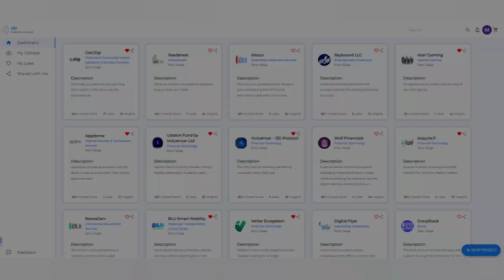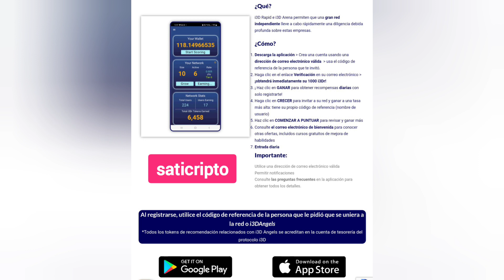GANO NFT I3D ANGEL EN UN FUTURO SERA VALIOSO . MAS INFORMACIÓN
Este es un Airdrop 100% legítimo a veces nos perdemos los mejores proyectos porque nos gustan las memecoins, los juegos NFT, etc. Este es un proyecto que nació en 2019. Certificado con un gran equipo detrás.  Descargas la aplicación que inicias todos los días y ganarás tus tokens.

 CÓDIGO: sancripto

suerte amigos ! 🙂🙂👍👍🎁🎁🎁

Airdrop
2.
3.
4.
5.
6.
7.
8.
9.
10.
11.
12.
13.
14.
15.
16.
17.
18.
19.
20.
21.
22.
23.
24.
25.
26.
27.
28.
29.
30.
31.
32.
33.
34.
35.
36.
37.
38.
39.
40.
41.
42.
43.
44.
45.
46.
47.
48.
49.
50.